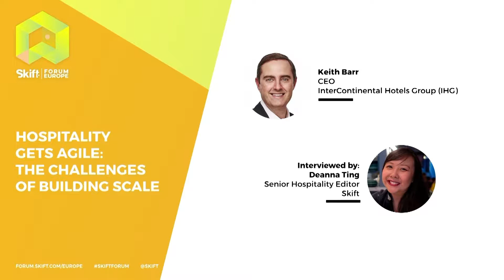InterContinental Hotels Group (IHG) CEO at Skift Forum Europe 2019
Keith Barr, CEO of InterContinental Hotels Group, spoke at Skift Forum Europe 2019 on the topic of "Hospitality Gets Agile: The Challenges of Building Scale."